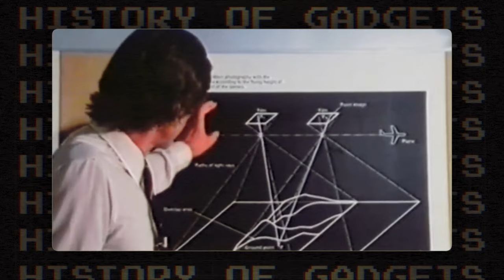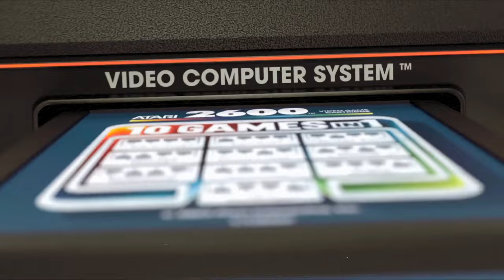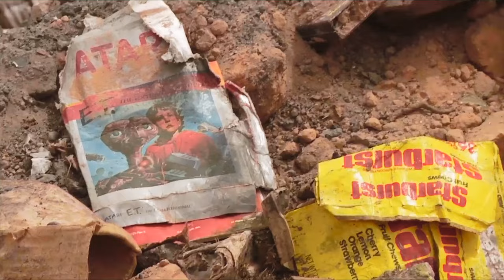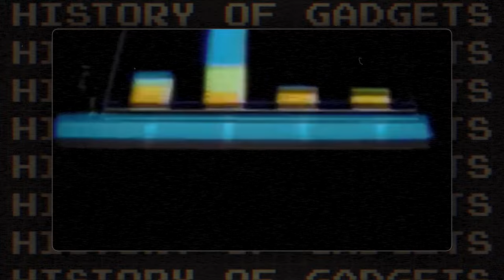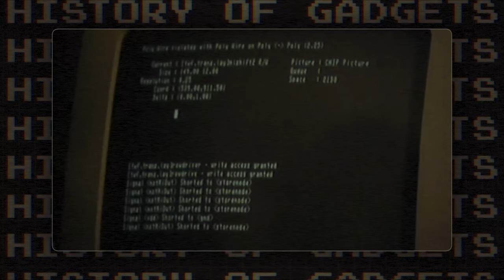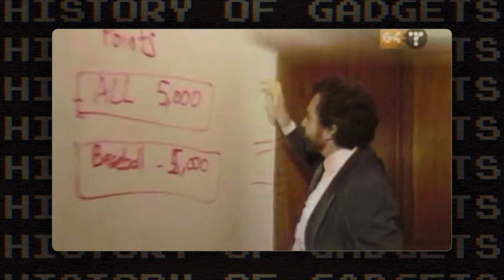History of Atari - Evolution & Downfall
Title of this video:  History of Atari Evolution & Downfall

Timecodes:

Topics covered in this video:
atari
atari evolution
atari history
atari documentary
atari downfall
atari games
evolution of atari
history of atari
history of video gaming
gaming historian
atari consoles
video game history
atari 2600+
atari 400 mini
atari games
atari 2600 plus
gaming
video games
atari 2600
nintendo